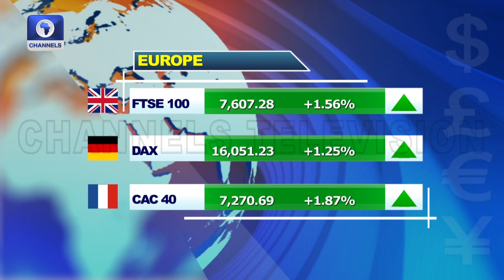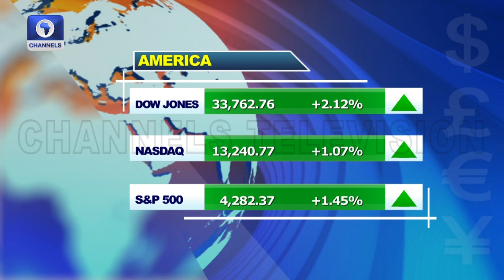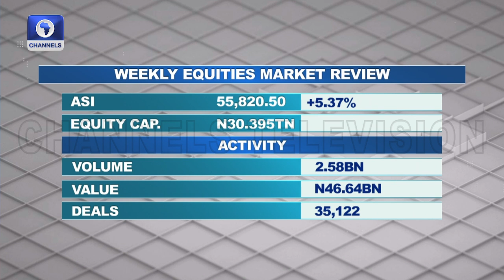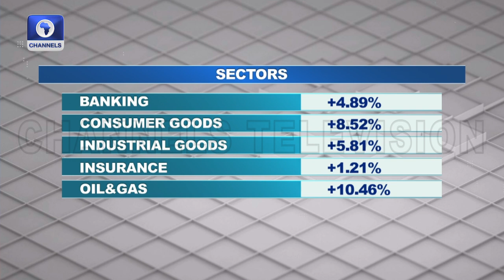Tinubu Inauguration Speech Rallies NGX, Pension Industry, And Govt Borrowing | Capital Market